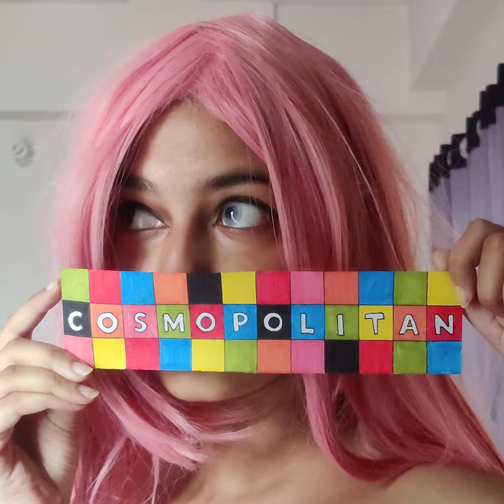COSMOPOLITAN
**Epilepsy Warning**

A video art - made by me for one of my university projects.

“Cosmopolitan” - including people from various places. To elaborate more, multiculturalism mainly discusses supporting a diverse cultural and ethnic group of people in our society. I want to portray metaphorically how various people around me from different cultures have contributed to and influenced me. Using the multicultural theories as my reference, I want to show multiple cultures coexist peacefully. Colors and various objects (in this case a Rubik’s cube) will be used to depict the multiculturalism theories - a melting pot where a new, unique culture is created from a mixture of various cultures and a salad bowl where the uniqueness of culture is identifiable within the mixed society. Over time personality, culture, gender, race, and many other factors can be illustrated by using colors. Different colors will play a huge role in my video art as I think colors have various allegorical meanings.

Special thanks to these people without whom this project would have been impossible: